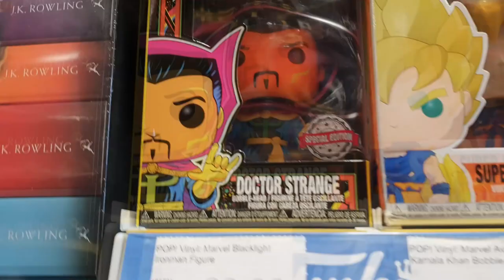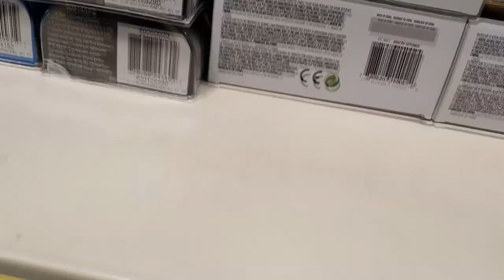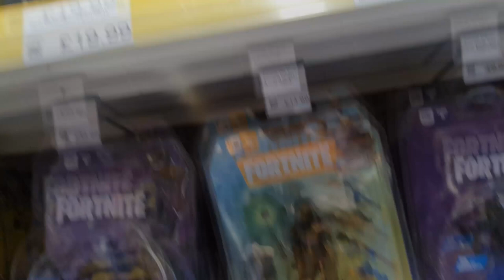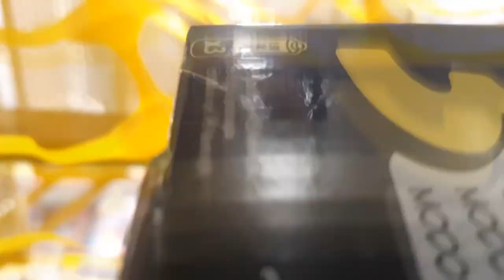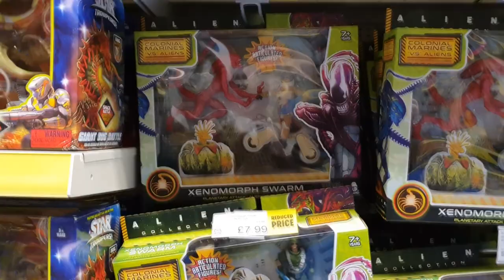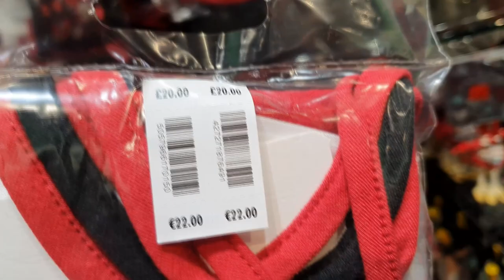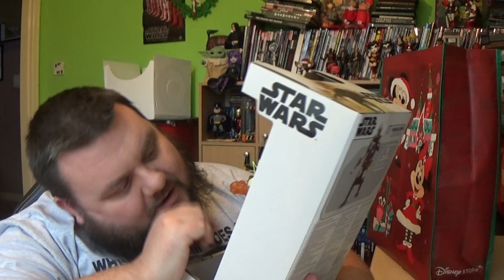Christmas TOY Hunt & Haul - Disney Store, Smyths Toys, GAME & More! Star Wars, Marvel, Toybox!